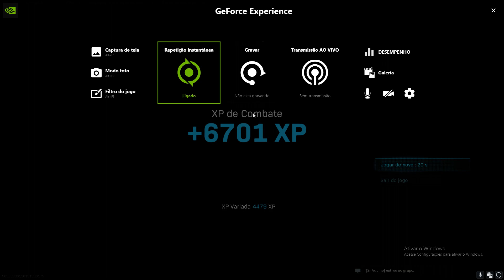Primeira vitoria no zombie royale